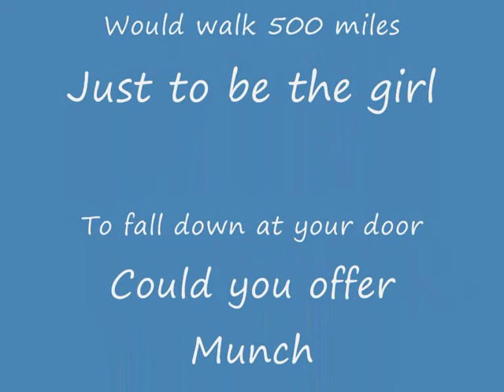I Would Walk 500 Miles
By Munch, looking for her forever home.